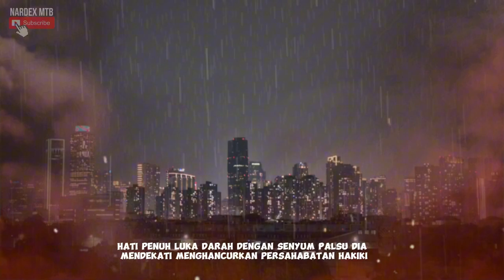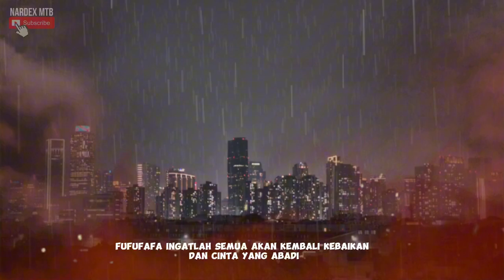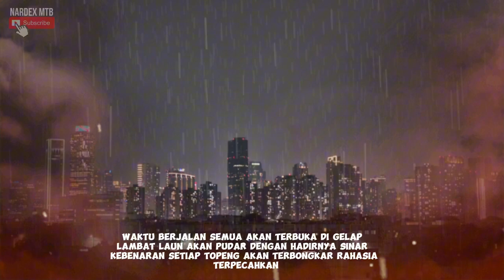NEGERI KONOHA-1 (Official Lyric Video)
Lyric: Nardex MTB
Genre: Rock